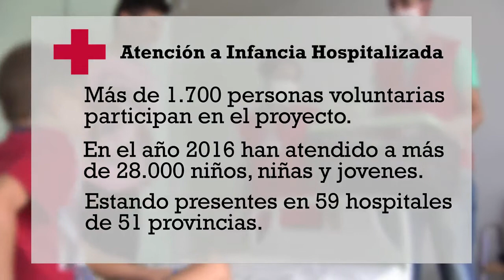Infancia hospitalizada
Uno de los objetivos principales del Proyecto de Infancia Hospitalizada es el de entretener y dar uso al tiempo libre y de ocio en el hospital. Además de eso, también se trata de dar un respiro a las familias.